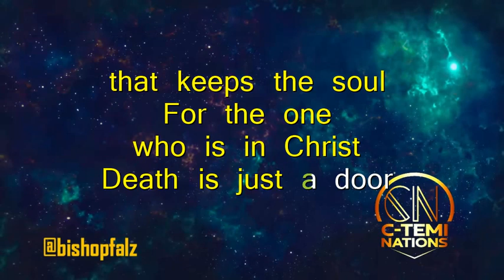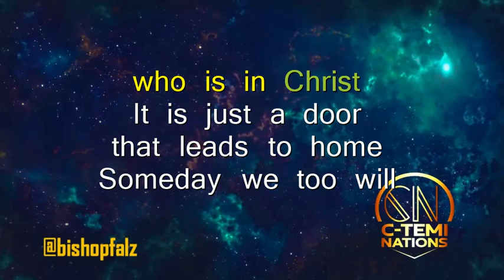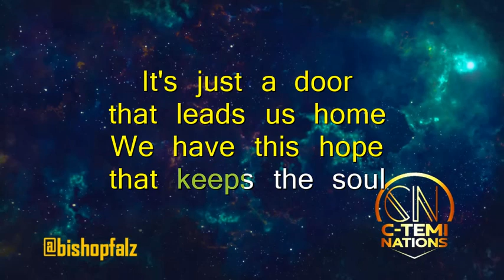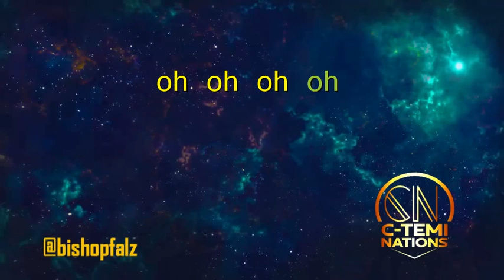Jephthah Idahosa Aigbe_Just a Door Lyrics Video